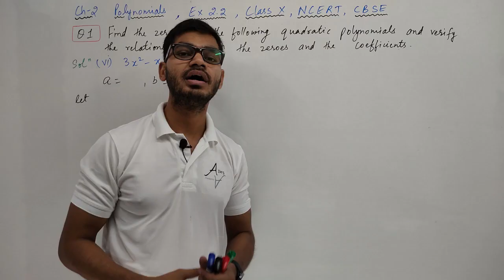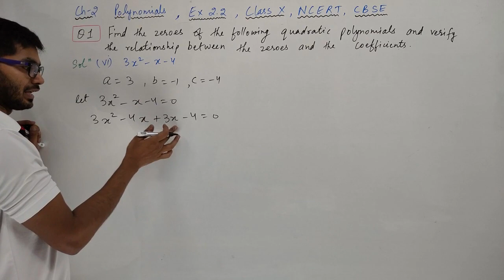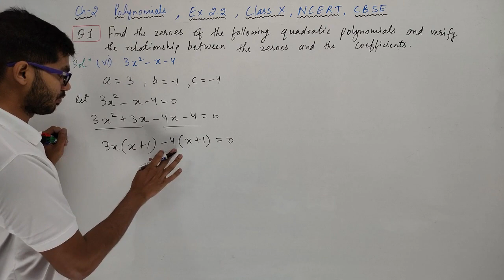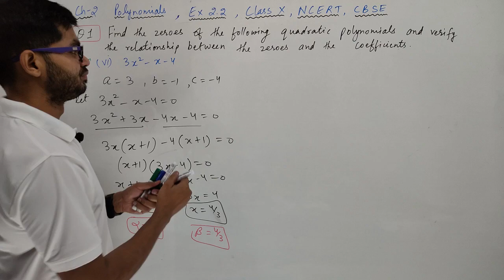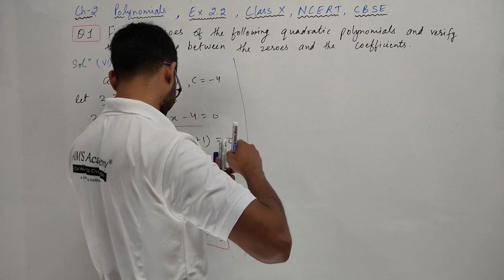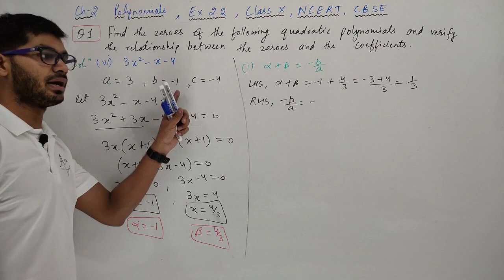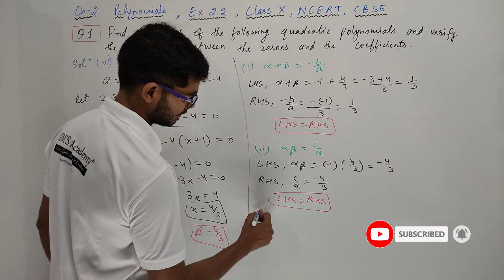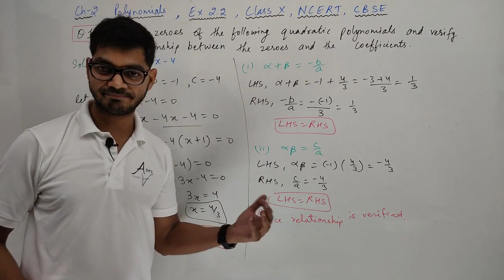Class 10th, Q1 part 6 Ex 2.2, Polynomials, Revised NCERT, CBSE, By Rajeev Kumar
HI STUDENTS ,

THIS VIDEO IS BASED ON Class 10th, Q1 part 6 Ex 2.2, Polynomials, Revised NCERT, CBSE, By Rajeev Kumar

TOPIC
Question 1 part 6 of Ex 2.2
CHAPTER-2 polynomials | CLASS 10 | BY RAJEEV KUMAR